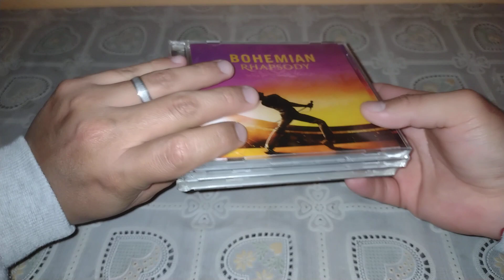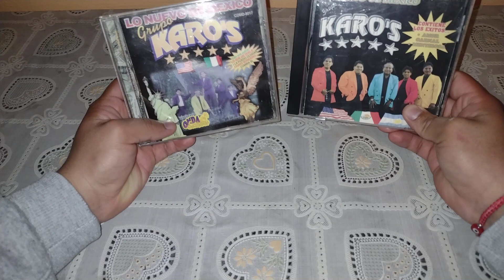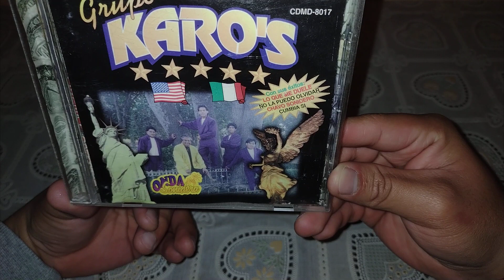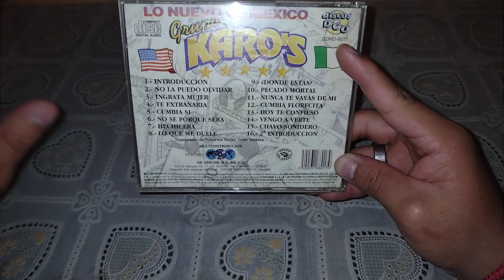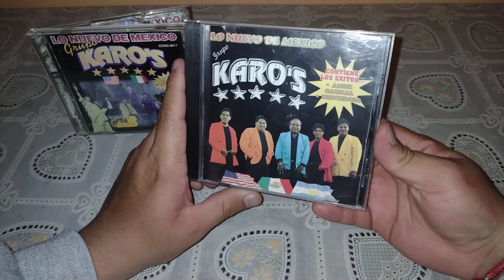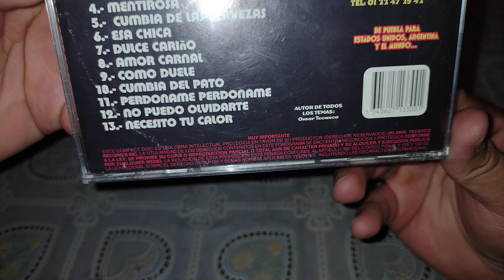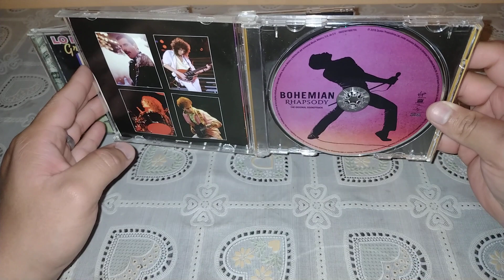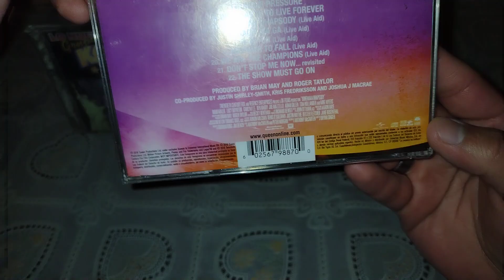Comprado Nuevamente Cd's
Bienvenidos a un nuevo vídeo especial:
ahora les traigo unas compras que realice atraves de facebook y la verdad si estos discos llevaba tiempo buscado para estos Cd's de música.